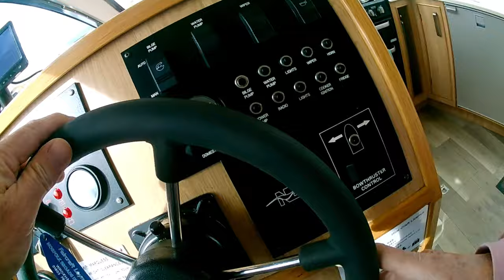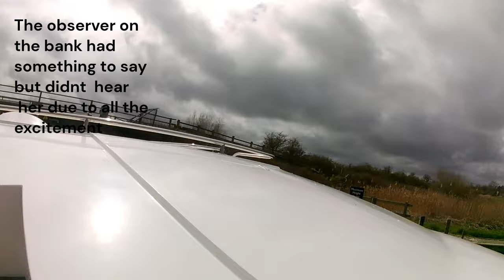Norfolk Broads Scraping under Ludham. SORRY somebody robbed the sound ???? just added music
Norfolk Broads High water